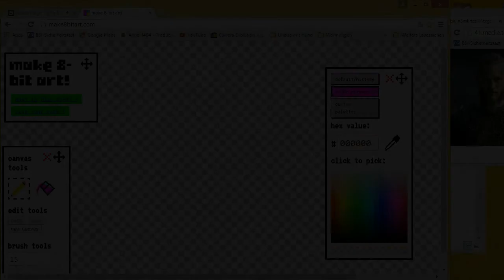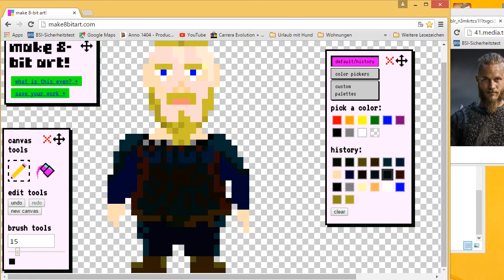Drawing an 8 bit Ragnar Lothbrok from Vikings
my first try to draw an 8bit picture (ok palette is not really 8bit...). I draw Ragnar Lothbrok from the TV Series Vikings.

Vikings is an Irish-Canadian historical drama television series written and created by Michael Hirst for the television channel History. It premiered on 3 March 2013 in the United States and Canada. Filmed in Ireland, it is an Ireland/Canada co-production.

Vikings is inspired by the sagas of Viking Ragnar Lothbrok, one of the best-known legendary Norse heroes and notorious as the scourge of England and France. It portrays Ragnar as a former farmer who rises to fame by successful raids into England, and eventually becomes King of Denmark, with the support of his family and fellow warriors: his brother Rollo, his son Bjorn Ironside, and his wives—the shieldmaiden Lagertha and the princess Aslaug.

#‎Vikings‬